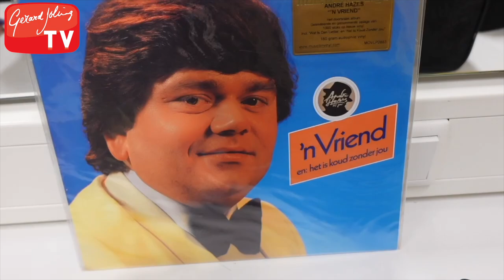BACKSTAGE BIJ 'HOLLAND ZINGT HAZES' 2023 (DEEL 1) - GERARD JOLING - VLOG #389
Dit weekend hadden we de eerste shows van Holland Zingt Hazes 2023! Ondanks dat ik een beetje ziekjes was heb ik ongelofelijk genoten. In deze vlog zien jullie de backstage beelden van de repetities en de eerste show. Morgen komt deel twee al voor jullie online!